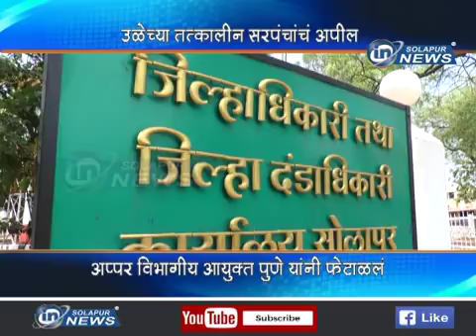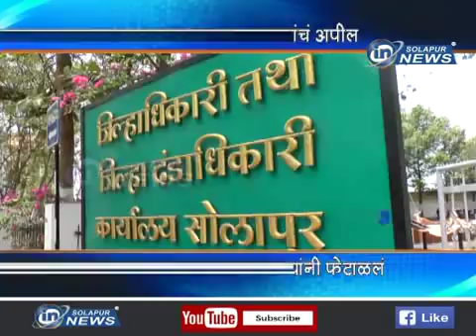Ule Sarpanch Hakalpatti | IN SOLAPUR NEWS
Ule Sarpanch Hakalpatti